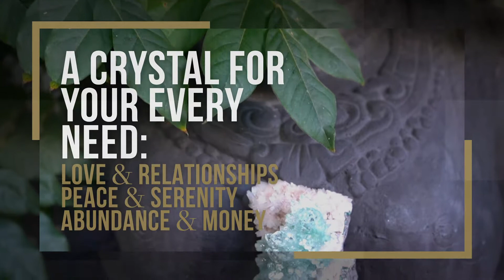A Crystal For Every Need! Up to 42%OFF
Every crystal we have at both our Crystal Gallery and our Bookstore is on sale!  Every one!  So now is the time to get that crystal or geode that you’ve been craving, that you’ve been longing for, that you’ve been dreaming of.  Whether large or small, whatever the crystal or stone, this is an opportunity not to be missed.  Our biggest sale ever in our 10+ years in operation!  Come by and see the amazing deals you can get!